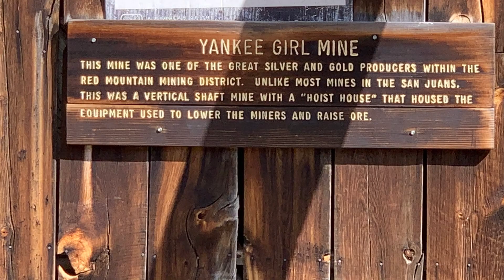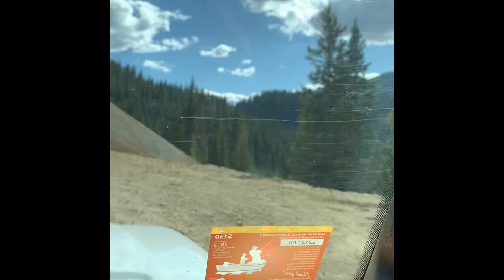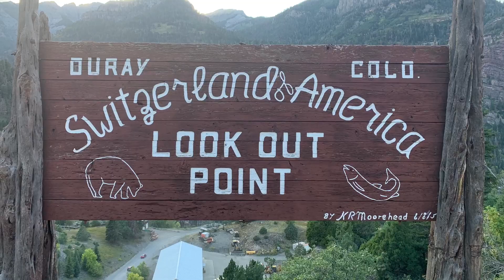Red Mountain Mining Area - Jeep Trail 4x4 - Ouray, Colorado - Million Dollar Highway, easy, beginner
In this video we will show you the Red Mountain Mining Area, just off Hwy 550 (the million dollar highway) between Ouray and Silverton in Colorado.  We take our stock 2018 Jeep Wrangler JL on this easy trail without problem.  It passes through old Colorado ghost towns and abandoned mines.  This is a great, easy trail that can be achieved with any basic 4x4 vehicle (and maybe even an AWD vehicle) if the road is dry.